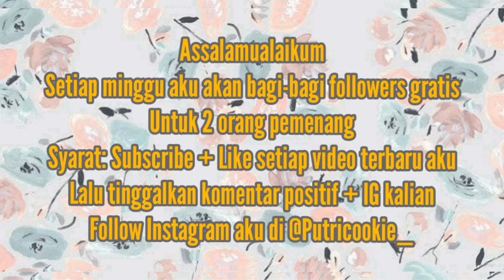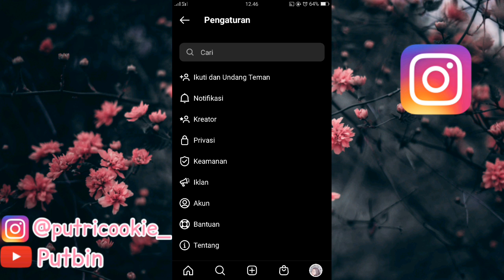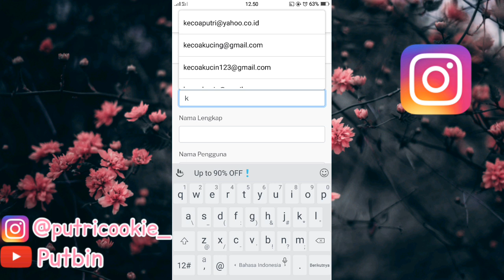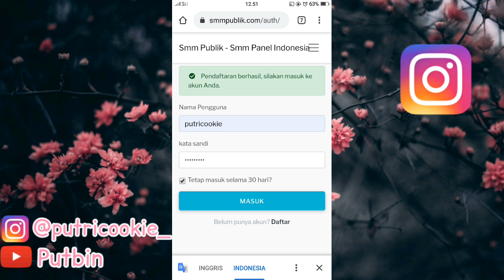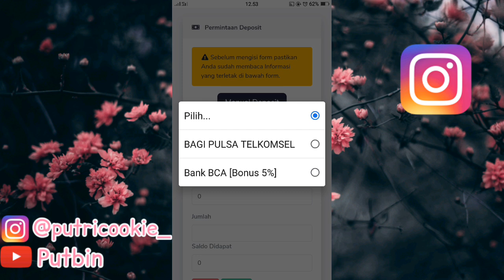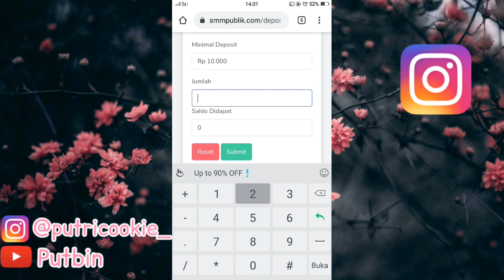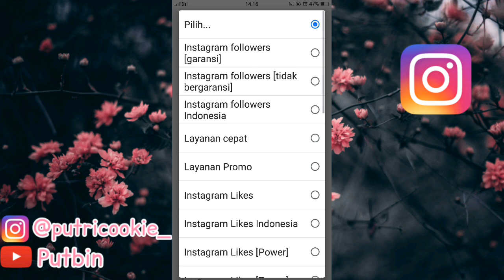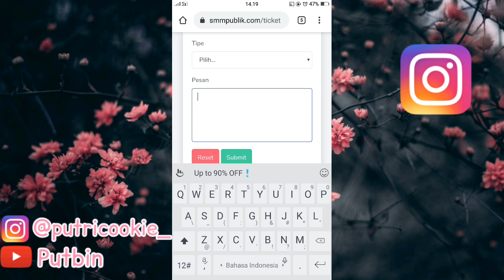Cara menambah followers Instagram indonesia cepat aman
Bismillahirrohmanirrohim

Terimakasih
Happy watching